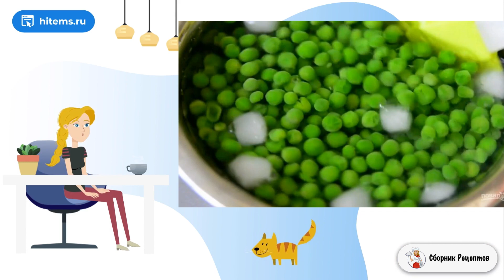Пюре из зеленого горошка с беконом. Как сделать в домашних условиях рецепт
Пикантный и вкусный гарнир из зеленого горошка предлагаю приготовить на каждый день или для праздничного обеда. Прочитайте, как приготовить пюре из зеленого горошка с беконом. Ярко и оригинально.    Пюре из зеленого горошка – пикантное благодаря бекону с нежнейшим сливочным вкусом блюдо. Его можно использовать в качестве гарнира или делать с ним вкуснейшие бутерброды. Этот гарнир станет отличным дополнением к любому блюду, например, аппетитному стейку или к запеченному филе курицы. Приготовьте пюре из зеленого горошка с беконом у себя дома для себя и своих близких. Это очень вкусно!

Ингредиенты:
Зеленый горошек — 400 Грамм,
Бекон — 150 Грамм,
Лук-шалот — 1 Штука,

Вкусные рецепты с фото пошагово, Вкусная домашняя рецепт с фото, Видео рецепты, Вкусные блюда рецепты с фото, Праздничные рецепты с фото, Условиях рецепт с фото, Пошаговый рецепт, Рецепты, Простой рецепт,